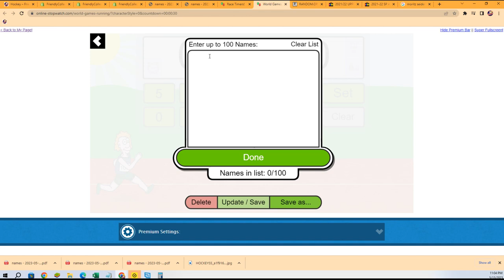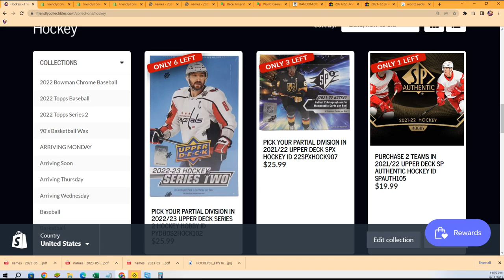202122 UPPER DECK SP AUTHENTIC HOCKEY FILLER ID SPAUTH105